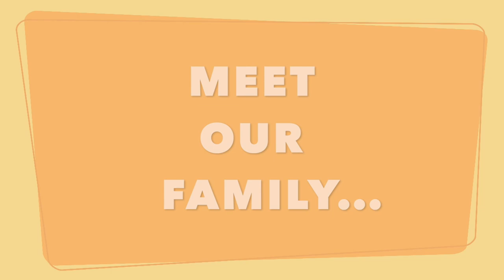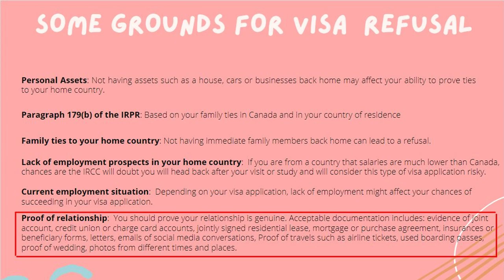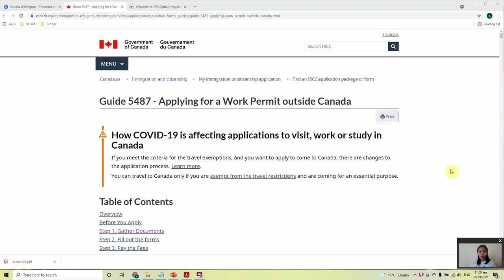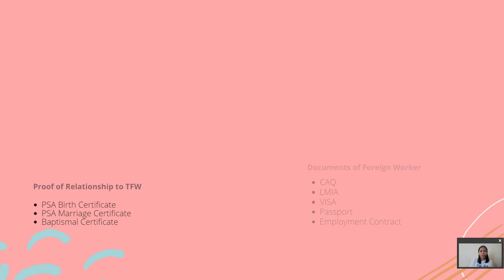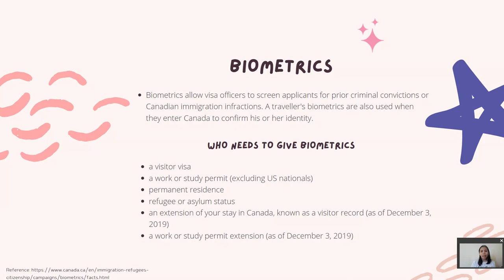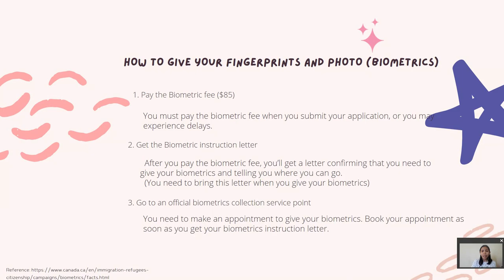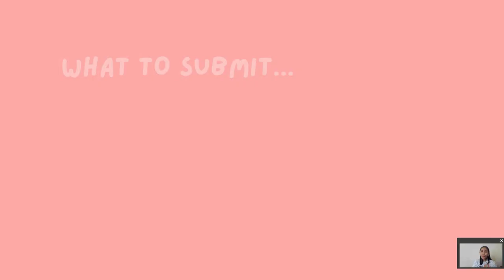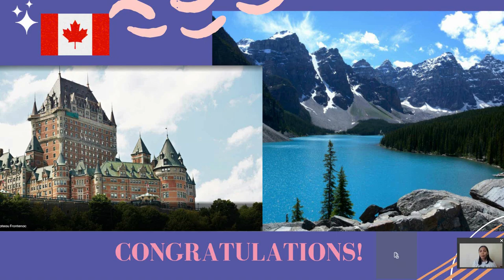VLOG #28:DO-IT-YOURSELF ll HOW TO BRING YOUR FAMILY TO CANADA ll VISA APPLICATION (PART 2) -TeamJAZZ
St. Lukes Appointment

Filmed on Sept. 10, 2021

Previous Vlogs:
VLOG #27: CANADA VISA APPLICATION ll DO-IT-YOURSELF (PART 1)

"Every Family has a story, this is OURS!"